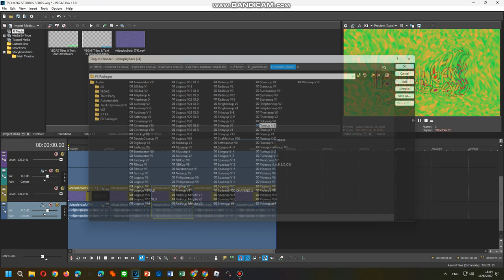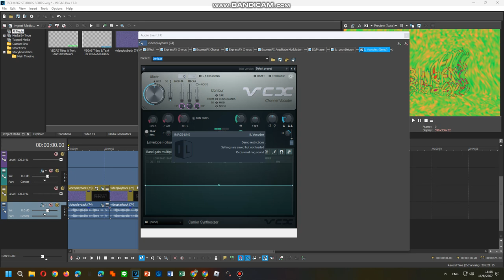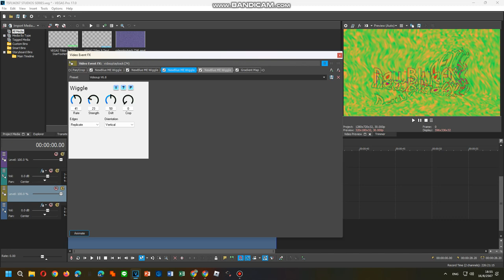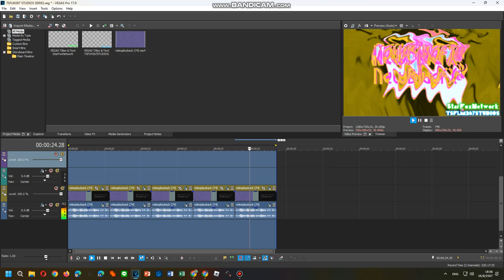Tutorial Effects 16/08/2024 PART 1